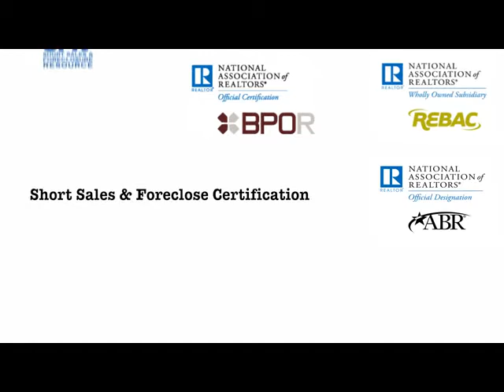Mr Real Estate Promo - Birnstihl Media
Short one minute video for the promotion of a real estate educational program.